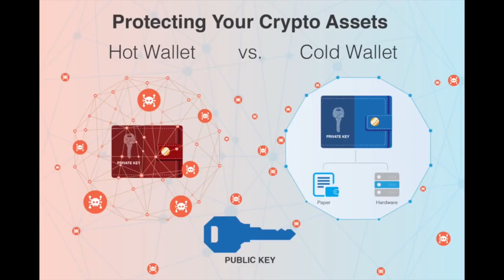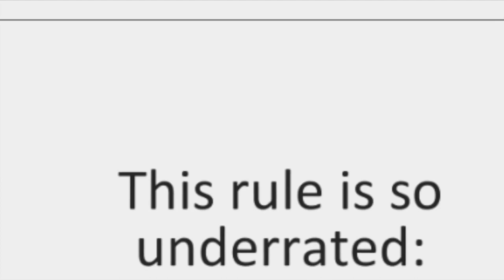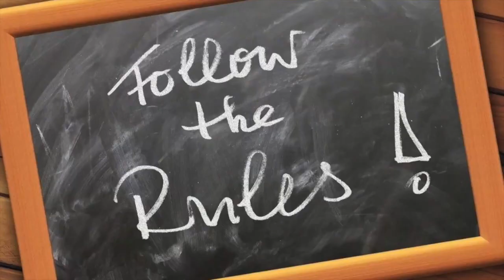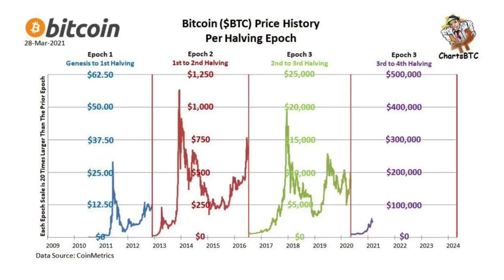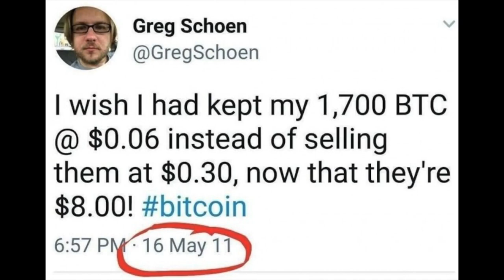Is Bitcoin a Lifeboat To Save Us From Financial Collapse?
Crypto Basics TCV Workshop April 22nd - FREE REGISTRATION for a Limited Time

Save 10% on LIFETIME access to Anarchapulco replays with code VIGILANTE